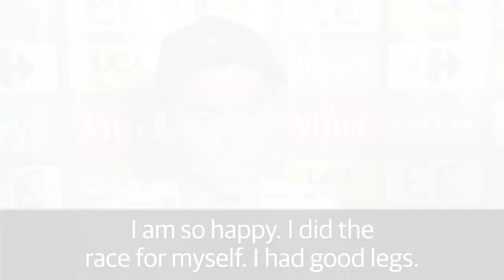Tour de France: Warren Barguil delivers home win on Bastille Day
Warren Barguil delighted French cycling fans on Friday winning stage 13 of the Tour de France on Bastille Day. Barguil was part of the four-man leading group heading into the final straight in Foix and managed to hold off Nairo Quintana, Alberto Contador and Mikel Landa as he raced for the finish. He is the first Frenchman to win a Tour stage on Bastille Day since David Moncoutié in 200